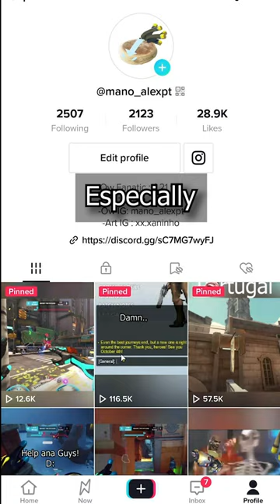Thank You For this 2022 ❤️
I hope you all have a great and happy new year, this community has grown a lot this last year and im verry happy we got so far 🙂 much love to you all ❤️